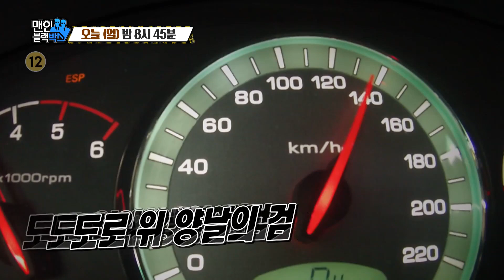[맨 인 블랙박스] Ep.285 예고 '도로 위의 무법자 과속 사고!' / 'Men in Blackbox' Preview | SBS NOW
[맨 인 블랙박스] Ep. 285
☞ 20년 3월 1일 일요일 밤 08시 45분 본방송